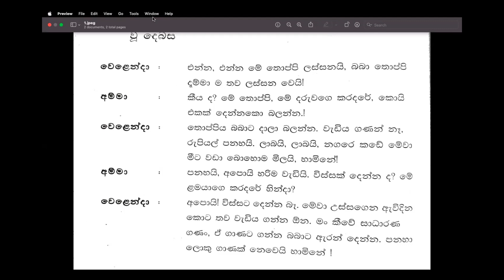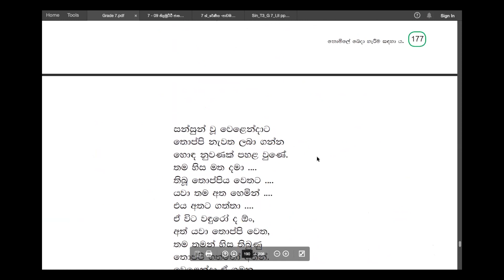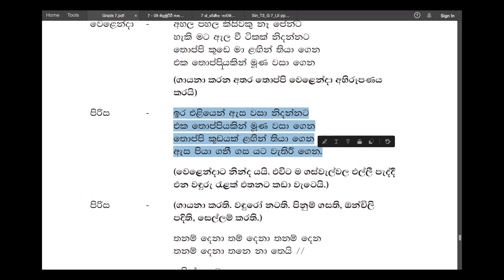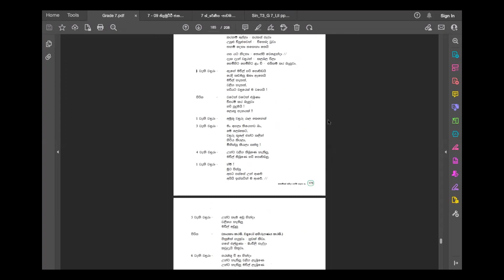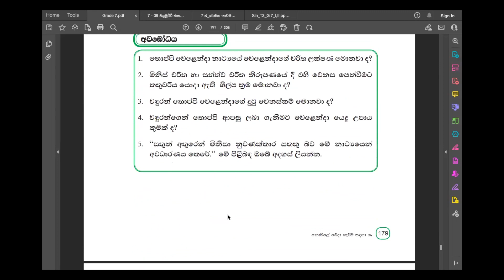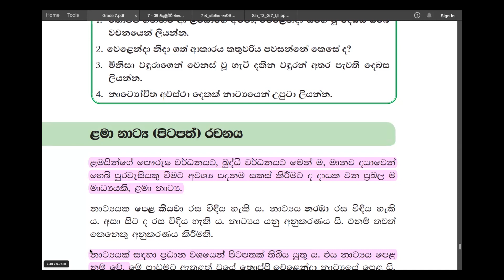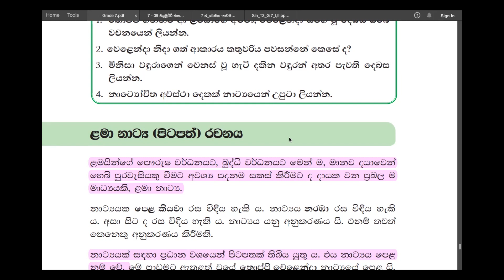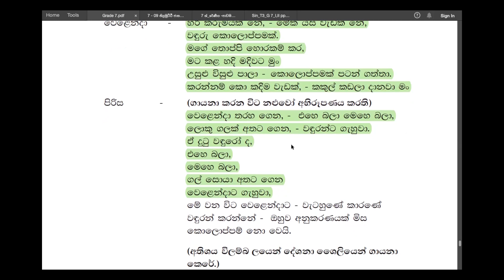Grade 7 සිංහල | ප්‍රශ්න පත්‍ර සාකච්ඡාව | Paper Discussion